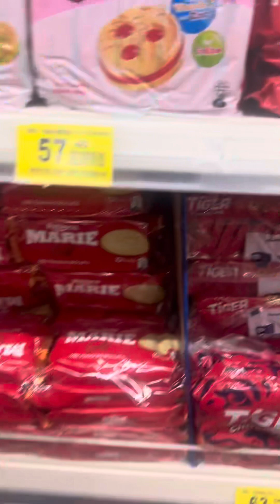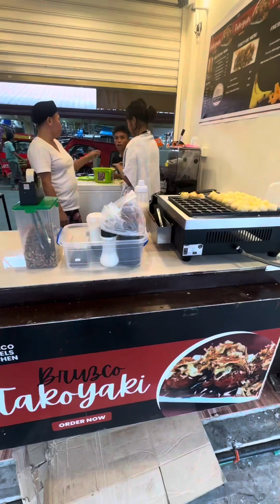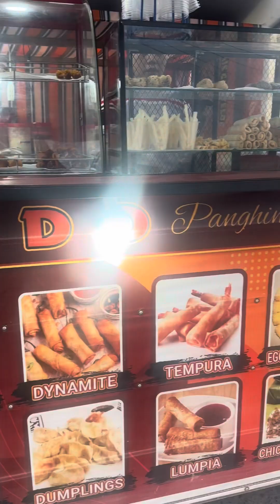Grocery time and foodtrip with my baby love gabriel lucas